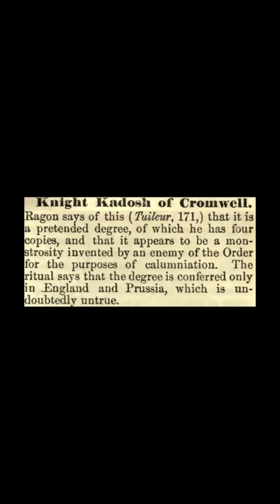Knight Kadosh of Cromwell: Encyclopedia of Freemasonry By Albert G. Mackey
"Ragon says of this (Tuileur, 171,) that it is a pretended degree, of which he has four copies, and that it appears to be a monstrosity invented by an enemy of the Order for the purposes of calumniation.” This is, Knight Kadosh of Cromwell, from Encyclopedia of Freemasonry By Albert G. Mackey

We are deeply in need of your support and help In order to be able to even afford internet and rent. As an American currently living in the Philippines I need your support. Even just a few dollars is very helpful thank you very much. If we can reach higher goals I will be able to get a computer desk and chair etc I hi use a box for desk now and floor as chair.